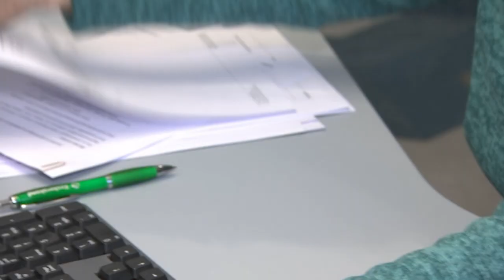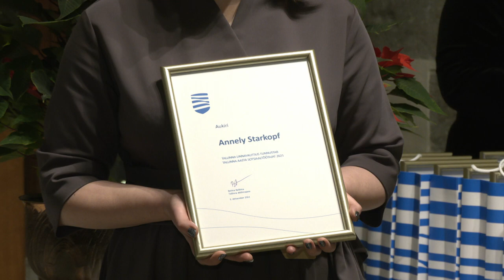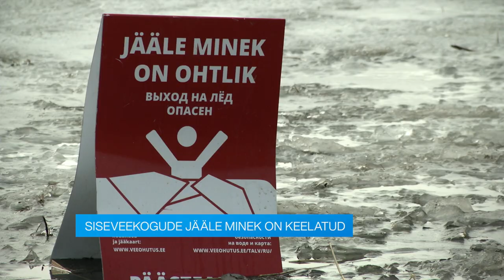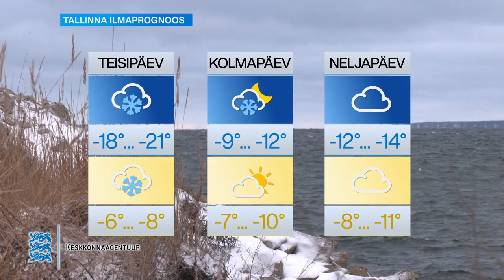06.12.2021 - Tallinna uudised